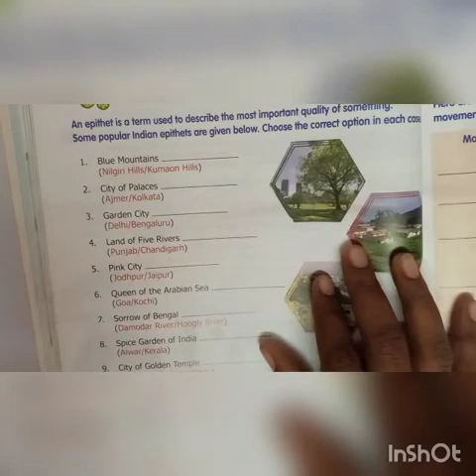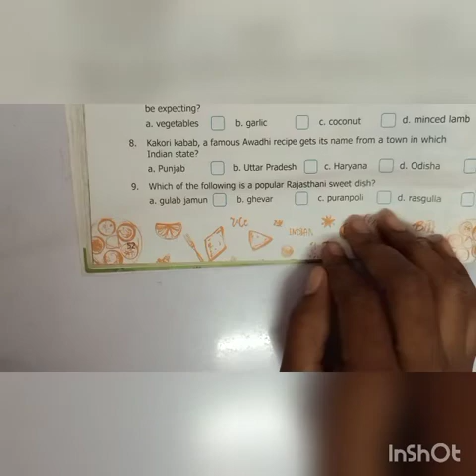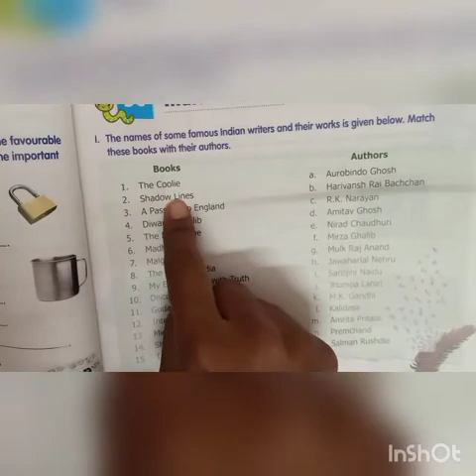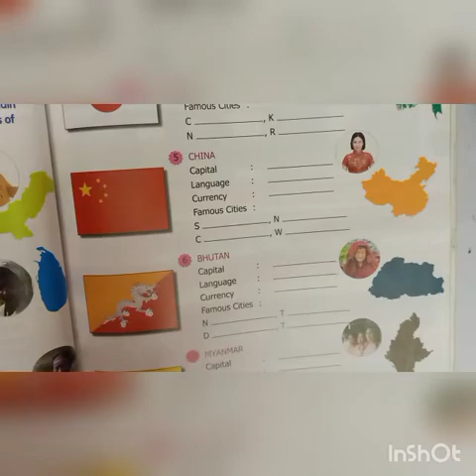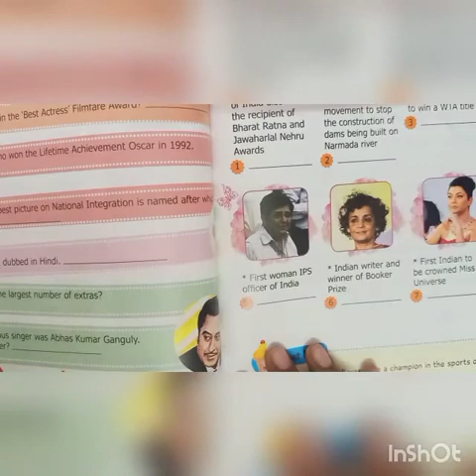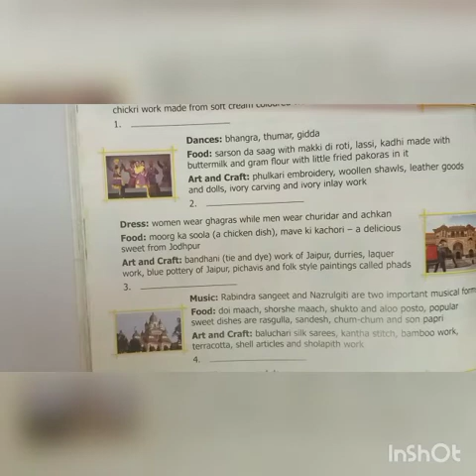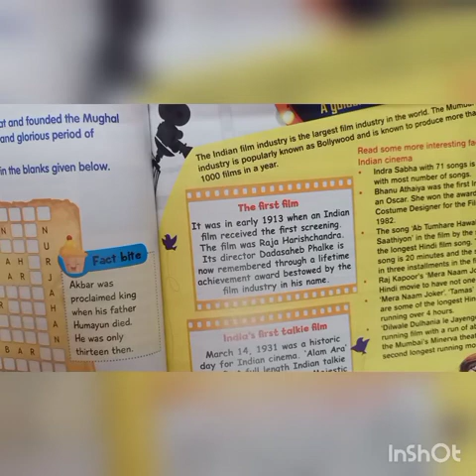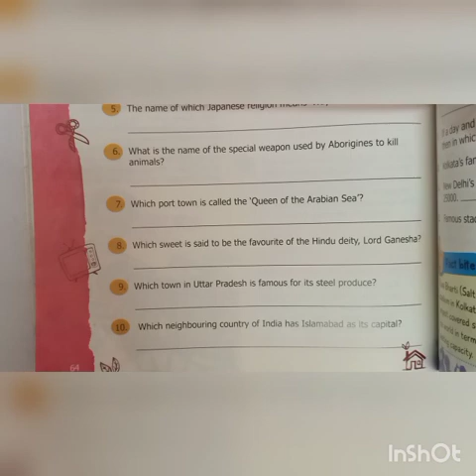class 5 GK Incredible India